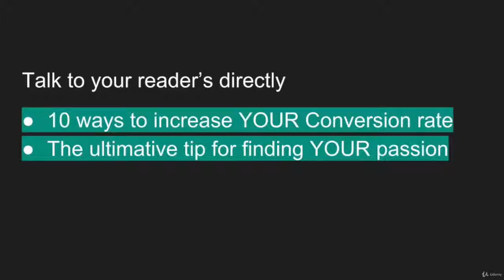16 Are you talking to me